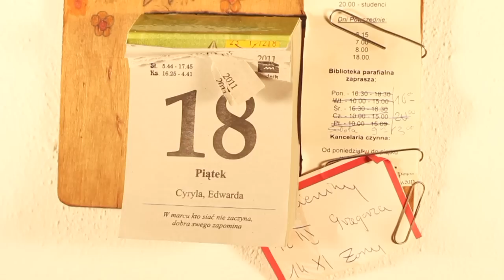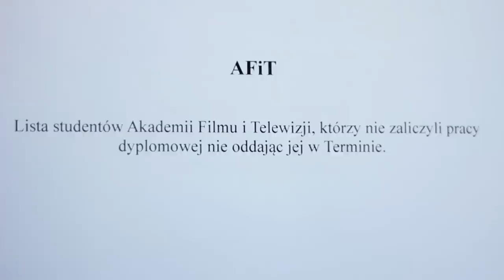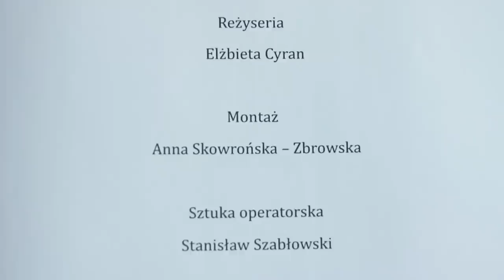Będzie się działo , film fabularny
Film fabularny .

Jest to film dyplomowy zrealizowany w 2011 roku. ( AFiT 2011 )
Realizacja :

Scenariusz i reżyseria : Bartłomiej Zięba
Montaż : Cezary Musiał
Zdjęcia : Krzysztof Sobiecki
Muzyka : Magdalena Przychodzka